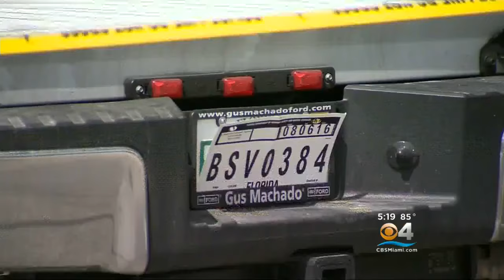Police Arrest Man Accused Of Setting Estranged Wife On Fire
CBS Miami's Joan Murray reports from Miami.